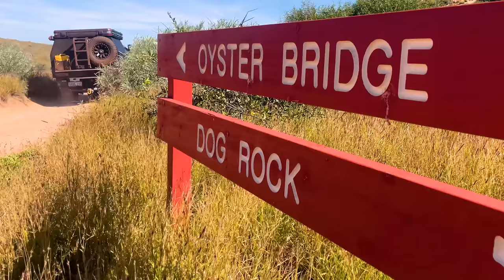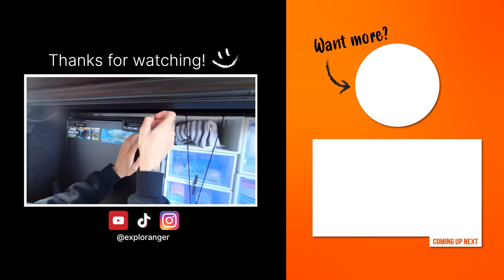Unwinding in Paradise! Exploring Coral Bay & the Ningaloo Reef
After a busy week in Karijini National Park, we decided to head over to the coast to spend a couple of days relaxing on the beach in Coral Bay. ☀️ We've wrapped all of our footage from our few days in Coral Bay into this one episode - we hope you guys enjoyed the series! 🙂

📸 @exploranger on Insta for pics of the setup/camping trips.